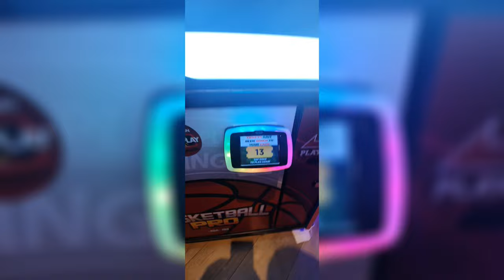Catch me at Timezone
timezone -ing one weekend . I won a slinky dog.